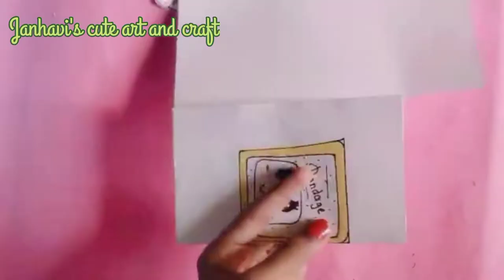Cute Bandage 🩹 without double tape | Janhavi's cute art and craft 💛